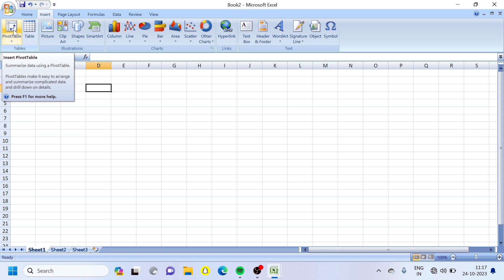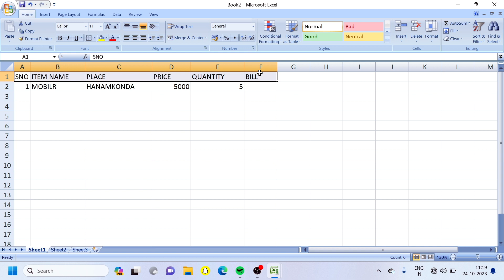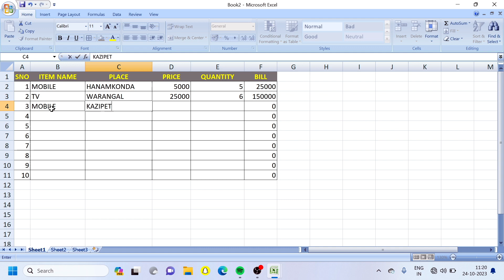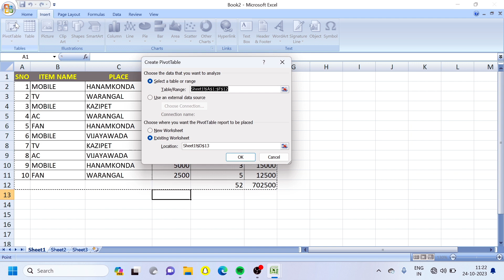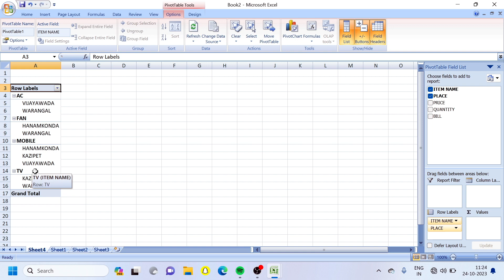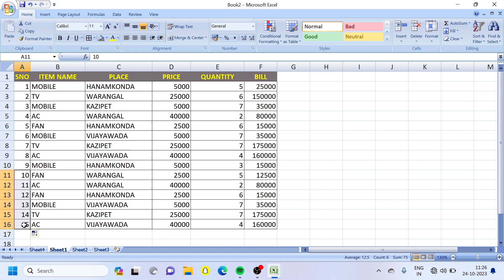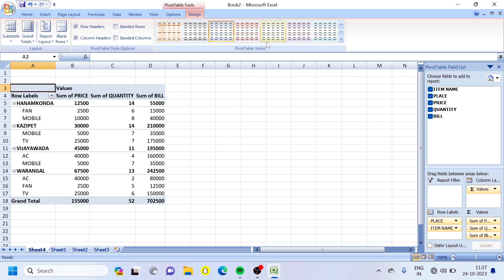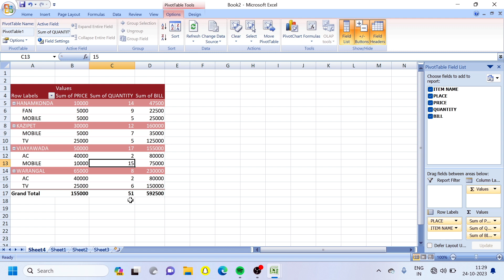How to use Pivot Table in Ms Excel Telugu | Pivot Table Report | Ms Excel Tutorial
Advanced Python with Data Engineering Tutorial

Python Tutorial